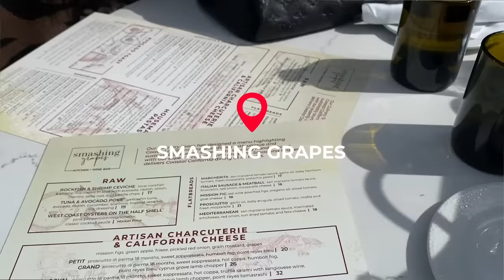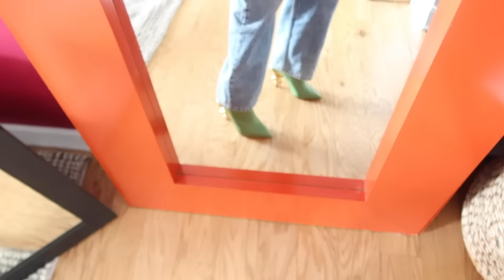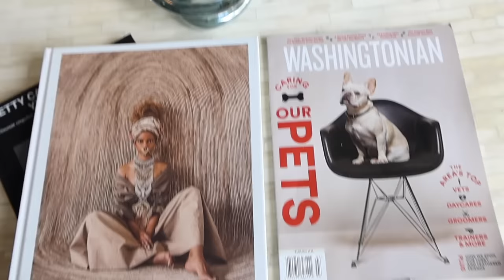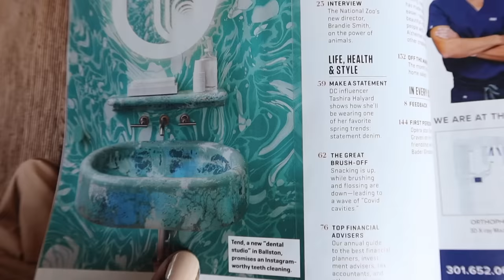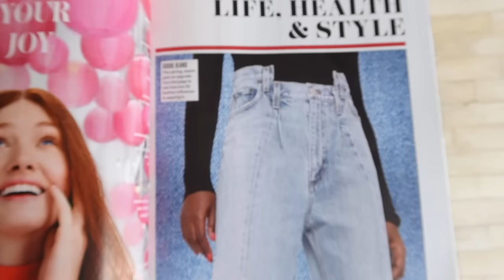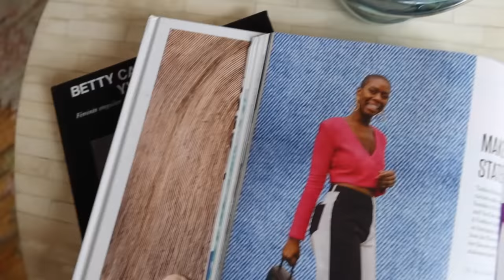Spend the Weekend with Me: Shopping, Renovations Reveal and New Piercing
Hi loves! Spend the weekend with me shopping with my girl @jeneenaylor and getting a new piercing.

2. Natia x Lako Earrings

Use my Gleux Aesthetics Code: POLITICSANDFSHN15 to save 15% *must create a profile

Follow Me